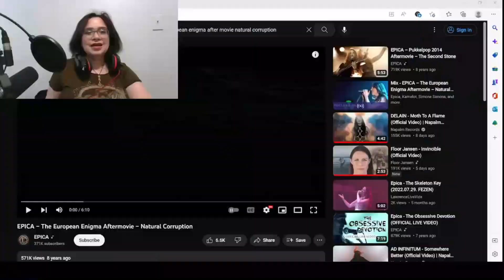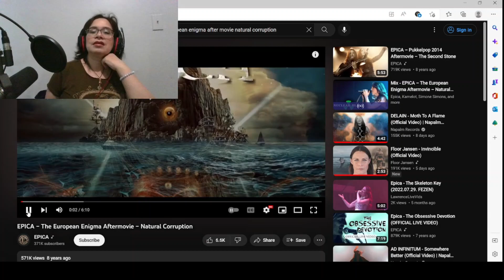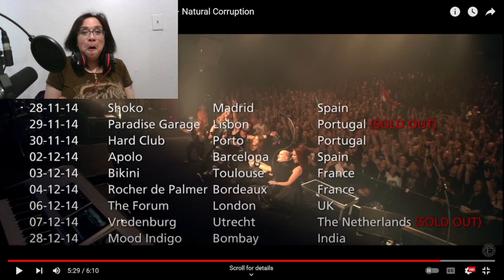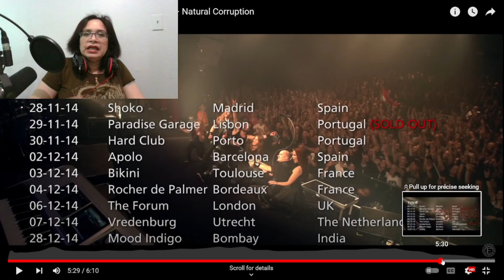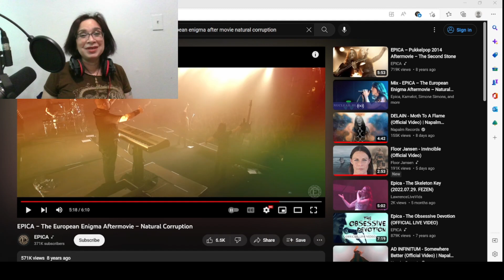EPICA The European Enigma Aftermovie Natural Corruption Reaction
Today, I'm reacted to Epica Enigma Aftermovie Natural Corruption it's definitely my first time seeing and hearing the video.
 I have no intent on claiming this material for my own. I'm giving my impressions of the video and giving my constructive feedback in a review.

I have created  a reaction channel at Rumbel the channel name is @lauraamusiccorner1.